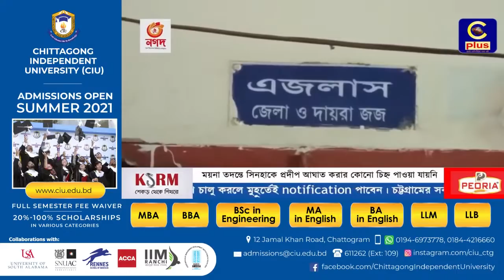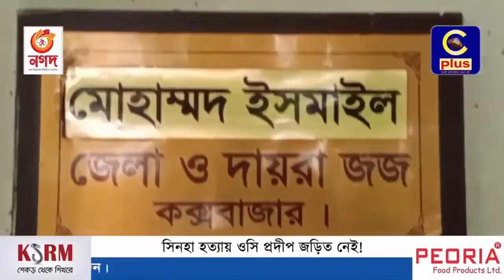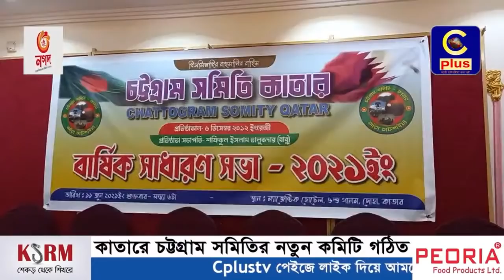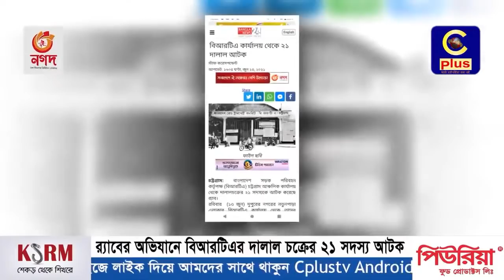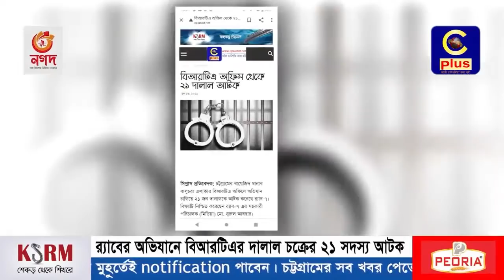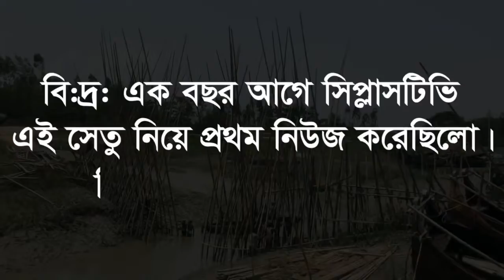১৩-০৬-২০২১, রবিবার, দেখছেন প্রতিদিনের রাতের সংবাদ LIVE | Cplus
১৩-০৬-২০২১, রবিবার, দেখছেন প্রতিদিনের রাতের সংবাদ LIVE | Cplus
১) দীর্ঘ ২ যুগ পর নগর স্বেচ্ছাসেবক লীগের সম্মেলন, সরগরম চট্টগ্রামের রাজনৈতিক অঙ্গন
২) নামে ভিখারী কাজে তালিকাভুক্ত সন্ত্রাসী; অবশেষে অস্ত্র-মাদকসহ গ্রেফতার
৩) টানেল দিয়ে যেতে পারবেন আনোয়ারায় কিন্তু উপজেলার ভিতরে ব্যবহার করতে হবে বাঁশের সাঁকো, এলাকাবাসীর ক্ষোভ
৪) চট্টগ্রাম বিআরটিএ'তে র‍্যাবের অভিযান, দালাল চক্রের ২১ সদস্য আটক
৫) সিনহার ময়না তদন্তের রিপোর্টে ওসি প্রদীপ কর্তৃক আঘাত করার কোনো চিহ্ন পাওয়া যায়নি, সিনহা হত্যায় ওসি প্রদীপ জড়িত নন বললেন আইনজীবী রানা দাশ
Slogan: আরাঁ চাটগাঁইয়া হতা হই
Country: Bangladesh
Language: Bengali।Chittagong Language
Broadcast area: Online